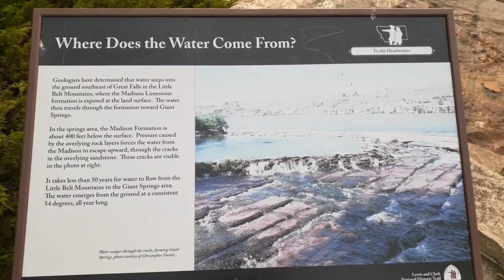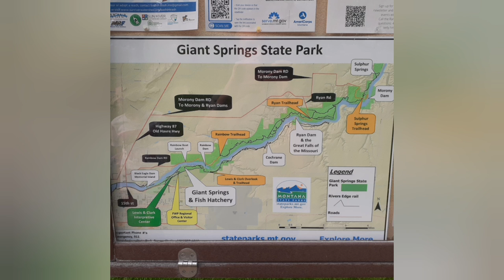Worlds Shortest River! (It's Only 200 Feet Long!)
The Roe River at Giant Springs State Park in Great Falls Montana, USA s the worlds shortest river at only 201 feet in length at it's longest point.